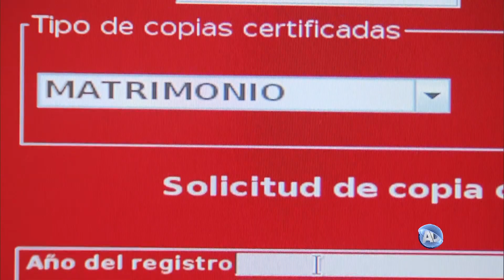Ministra Piña dicta conferencia en el evento conmemorativo del Día Internacional contra la Homofobia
La Ministra Norma Lucía Piña Hernández destacó la obligación constitucional y convencional que tienen todas las autoridades del Estado para promover, respetar, proteger y garantizar los derechos de la comunidad LGBTTT.